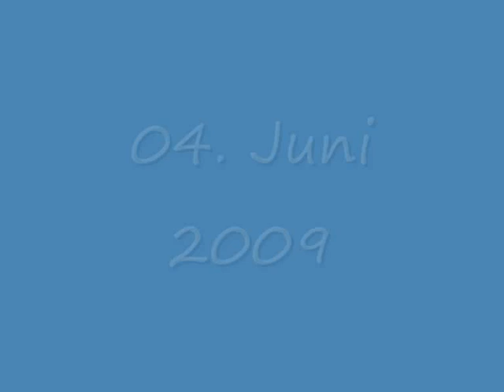Sea Life aquarium salt water / Sea Life Aquarium Salzwasser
Sea Life aquarium in Timmendorfer Strand / Baltic Sea salt water fishes

Sea Life Aquarium Salzwasser in Timmendorfer Strand / Ostsee